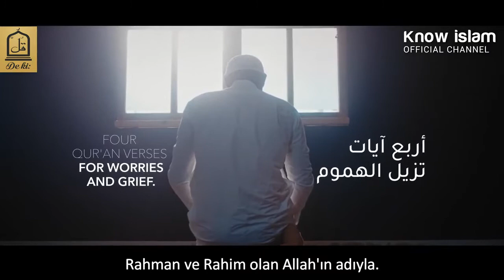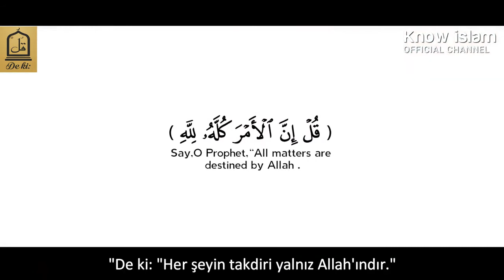Sıkıntıları Gideren 4 Ayet !